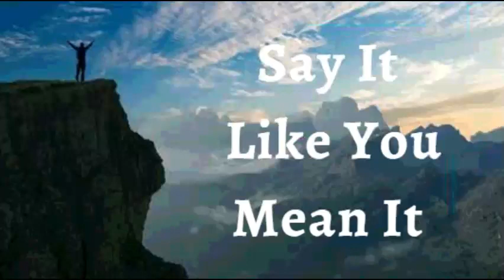27th December 2021 Say It like You Mean It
27TH DECEMBER 2021

FAITH DECLARATIONS

I DECLARE I am equipped for every good work God has planned for me. I am anointed and empowered by the Creator of the universe. Every bondage, every limitation, is being broken off of me. I am born of God, therefore, I overcome the world. And this is the victory that has overcome the world—my faith. I rise higher, overcome every obstacle, and experience victory like never before. This is my time to shine. This is my declaration.

I am an embodiment of God’s goodness. Health and the good life are my inheritance in Christ Jesus. I flourish like the palm tree, ever fresh and evergreen. I’m nourished daily by the Word of God Amen

I BEAR ABUNDANT FRUIT IN IT'S SEASON

My reproductive system is producing & depositing sufficient amount & good mobility sperms/my reproductive system is producing timely egg cells, protecting & nourishing the fetus till birth
My entire human anatomy and  physiology is perfected in Christ Jesus Glory! Hallelujah! Amen.

Shalom